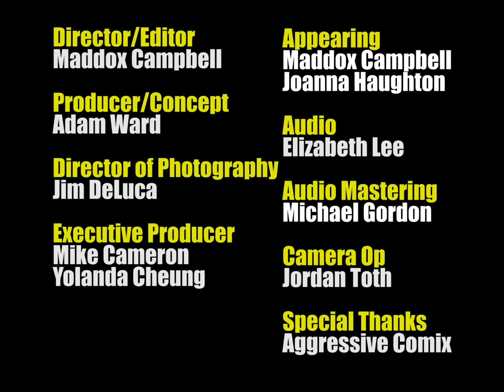Memes in Motion - Episode 4 - Call of Duty Parody